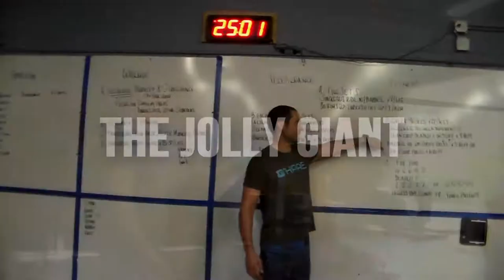DailyOCF #7: The Jolly Giant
O’Hare CrossFit lives and breathes for the pursuit of excellence. We are driven by the passion, and dedication to a relentless pursuit of excellence for our community, in our coaches, and in the education and experience we bring to the table. We welcome you to join a community of people from all walks of life working toward their personal vision of fitness. We pride ourselves in our community — from all-star athletes to everyday people stepping into a gym for the first time in their lives, they come together here under one roof to motivate, guide, and support each other on their fitness journeys. Our coaches are world-class — they’ve also been in your shoes, and coached the gamut of athletes to see them through their goals. We believe everyone is an athlete!